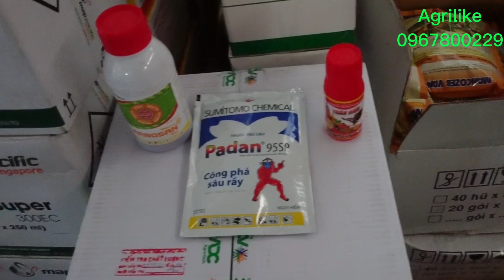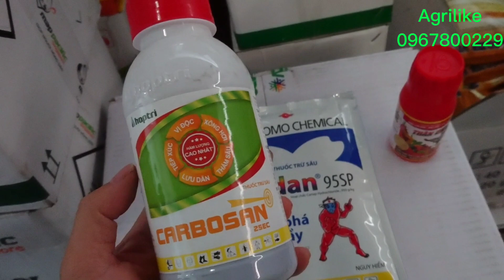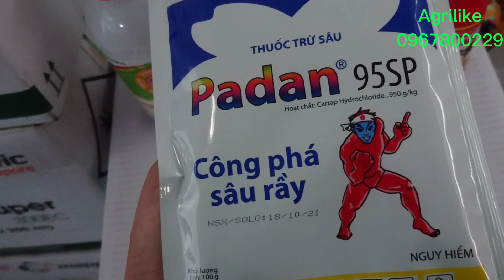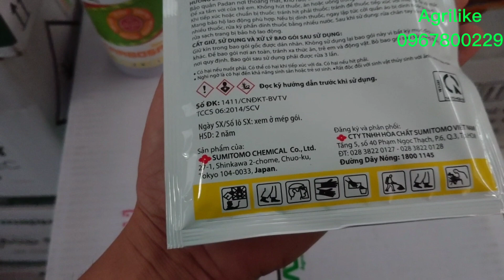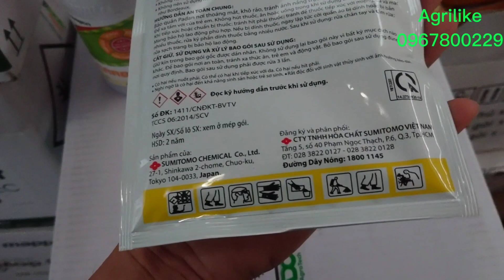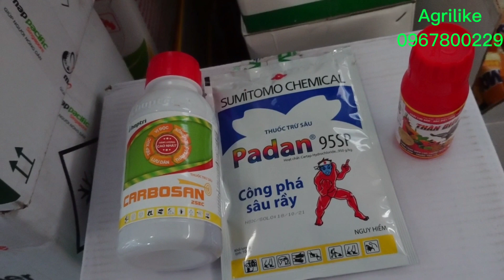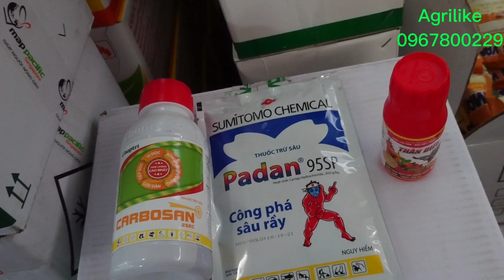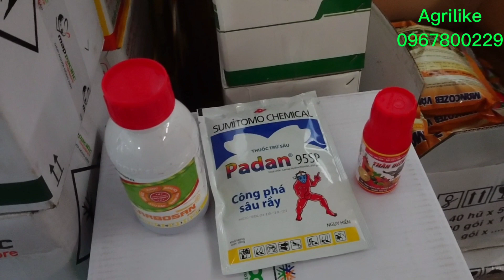Thuốc Đặc Trị Sâu Đục Quả, Đục Thân, đục Cành Hiệu Quả Cao Cho Nông dân. Làm Nông Nghi Xem Video Này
2 Hoạt Chất Tiếp xúc Xông Hơi Lưu dẫn Thấm Sâu Hiệu Quả Cao Với Côn trùng Ấn Nấp Trong Trái Trong Cây Agrilike 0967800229